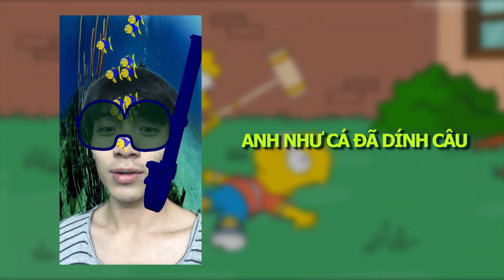Just a star (🌠) namesbao x //một chiếc clip nho nhỏ//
Prod by Tuan N from T2M Production
Songwriter: Namesbao
Mix and master: TAYNGUYENSOUND STUDIO

nếu một ngày nào đó mà mọi người cảm thấy không vui hoặc buồn phiền, tẻ nhạt thì mình mong chiếc video nho nhỏ cùng lời ca như đấm vào tai có thể giúp ích gì đó cho mọi người

dạ, em còn nhiều thiếu sót nên mọi người thông cảm bỏ qua, nếu mà không chịu thì biết sao giờ haiz :)
đây có thể là bản audio được nhất rồi nên mng thấy chăm chước bỏ qua được thì bỏ qua nhen ^^

cảm ơn các anh bên TAYNGUYENSOUND đã giúp thu và chịu khó ngồi fix bản audio này chiều em hết ý để có thể có được bản master như em muốn

cảm ơn 10kteam cùng tất cả mọi người đã luôn động viên và ủng hộ dù cho mình luôn cảm thấy tự ti và không tự tin lắm về những việc bản thân làm

btw mong là người được nhắc tên trong bài sẽ coi được video này
// happy birthday ở tuổi "18 mấy lần liền" nhá // 17:02

*AnKhoa* : “ Chúc Lê Quỳnh Nem Bảo trưởng thành chững chạc, làm nhạc hay, mau về, “
*v.h.khuong*: Hope mah bro is gonna have 2 great years, we will wait for your comeback.
*Than!* : " Chúc Bảo thành công trên con đường đã chọn, ... đợi ngày comeback"
*Vincent Vu* : " Bảo đi mạnh giỏi, vẫn giữ đam mê nhé, keep your chin up"
hi vọng mọi người sẽ thích
bye.

© Bản quyền thuộc về 10K Official
© Copyright by 10K Official ☞ Do not Reup